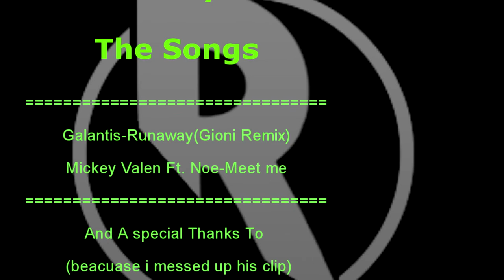Remastered Esports TeamTage!! Fortnite Montage!! Welcome to the team!!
Team links!!

Shoutout to GameFocus for editing this!!

Shoutout to Alon for making my thumbnails!